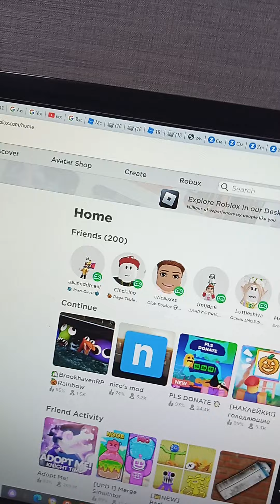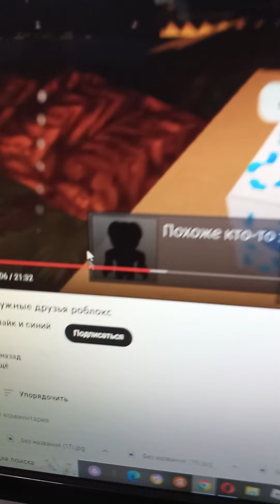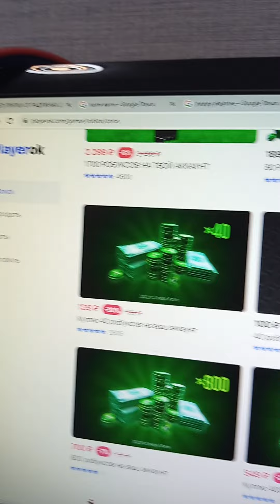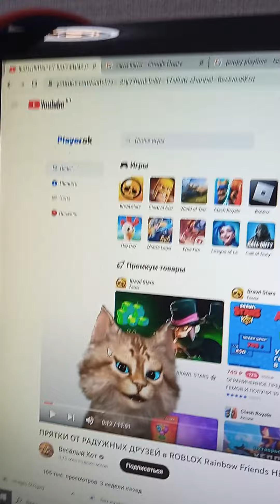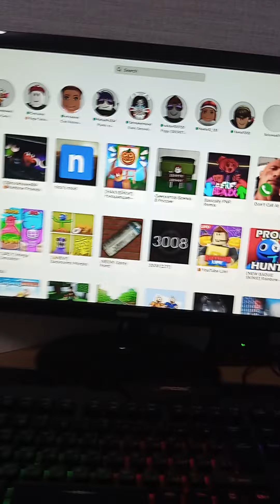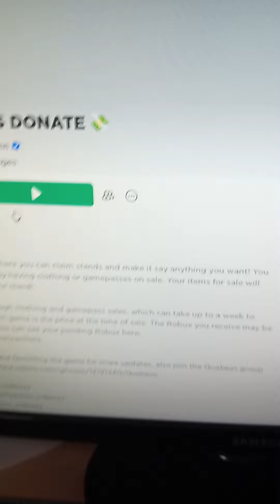как получить робуксы в роблокс и задонатить